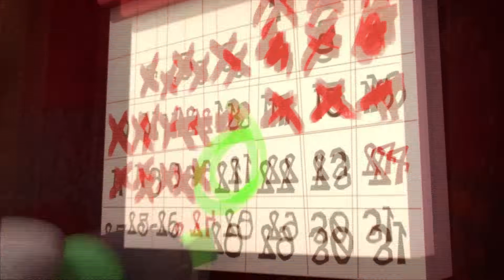¡Los Rabbids están alborotando! | Rabbids La Invasión | Nueva compilación 30 Min | Cartoon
¡Bienvenido al canal oficial de Rabbids Invasion !

Míralos mientras llevan sus locas travesuras a todas partes, ¡desde centros comerciales hasta el Polo Norte!